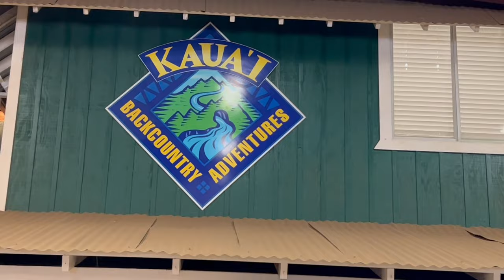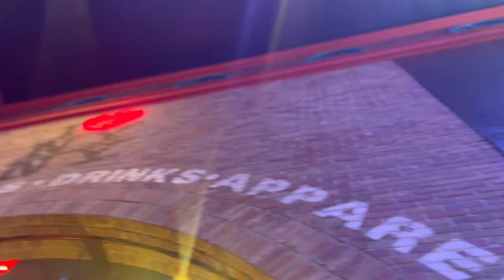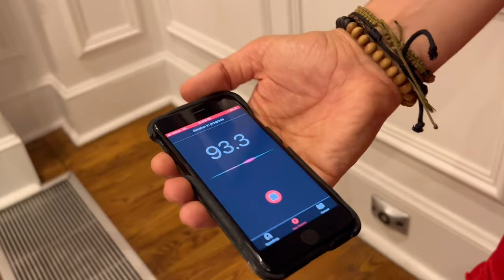SURVIVING FROZEN in REAL LIFE in ICELAND!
We had to go to ICELAND to SURVIVE FROZEN in REAL LIFE! Many elements of FROZEN were inspired by ICELAND landscapes and folklore. MR. GOLD told us we had to go in order to discover a huge SECRET! Will we be able to SURVIVE FROZEN in REAL LIFE and find out the SECRET? Find out in this video! Let us know any CLUES you see throughout the video or THEORIES you might have!

❄️ Filmed in Iceland! ❄️

FUNNY COSPLAY REACT VIDEOS ➤➤➤➤➤ @BestiesReacts
LAURA’s Channel ➤➤➤➤➤ @laurahallyall
ADAM’s Channel ➤➤➤➤➤ @adamirocks

Totally TV  | THE SUPER POPS: POP STARS WITH SUPERPOWERS. (Season 1 Episode 1) Totally TV Originals